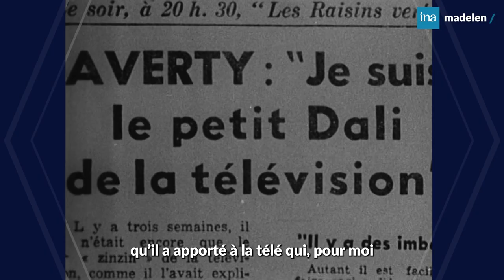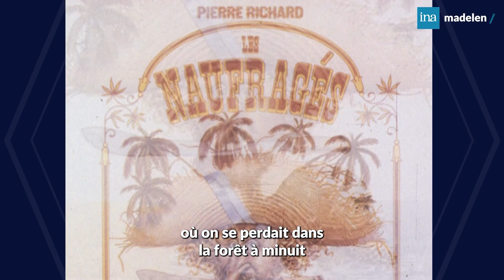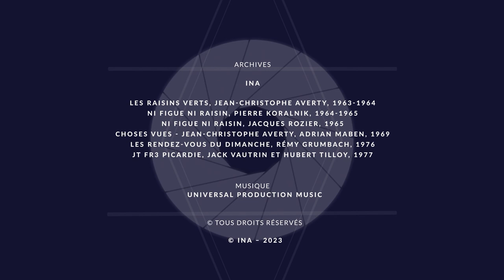Averty, Koralnik, Rozier : Pierre Richard nous parle des grands noms de la télé 📺 ! madelen-INA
📺 Le documentaire "Pierre Richard, le discret" est à retrouver en intégralité sur madelen

🌟 Invité d’honneur du dernier FEMA (Festival La Rochelle Cinéma), Pierre Richard s’est replongé avec délice dans les archives de madelen ! 🎞️ Dans ce deuxième volet, le Grand Blond (aux yeux toujours bleus) nous parle de sa collaboration avec les grands réalisateurs des années 60 : 🎾 il revient notamment sur les sketchs joués avec son complice Victor Lanoux pour le compte de Jean-Christophe Averty, Pierre Koralnik, Claude Berri... Son époque "Raisins verts", et son tournage homérique avec Jacques Rozier  ("Les Naufragés de l'île de la Tortue" en 1976) !

💕 Pierre Richard et madelen, ou les souvenirs amusés d’un héros très distrait !

Entretien mené par Gautier Roos (équipe édito madelen).

Et pour découvrir la comédie musicale "Perrault 70" de Jacques Samyn, c'est par

Profitez de 30 jours offerts sur notre plateforme, puis 2,99 euros par mois